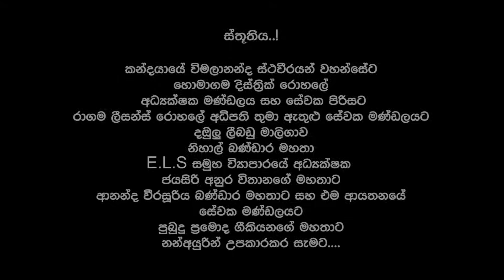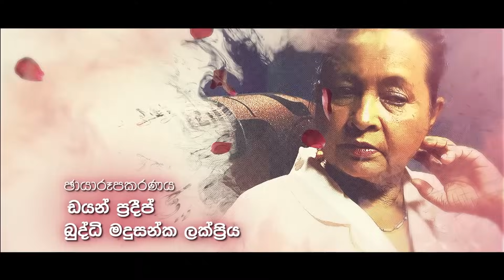Ranagala Walawwa (රෑනගල වලව්ව) | Episode 57 | Sinhala Teledrama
🎥අධ්‍යක්ෂණය : ජයප්‍රකාශ් සිවගුරුනාදන්  / චන්දන ධර්මප්‍රිය
🎥කතාව සහ තිර රචනය : තාරුෂි පෙරේරා
🎥කැමරා අධ්‍යක්ෂණය : චන්දන ධර්මප්‍රිය
🎥සංස්කරණය : මධුර ප්‍රශාද්
🎥සංගීත අධ්‍යක්ෂණය : ලසන්ත ගුණසේකර
🎥කළා අධ්‍යක්ෂණය : හර්ෂණ ලාල් කුමාර
🎥අංග රචනය : තරංග රුක්මාල් / මනෝ සෙල්වරාජ්
🎥සහය අධ්‍යක්ෂණය : ආනන්ද බී කපුගේ